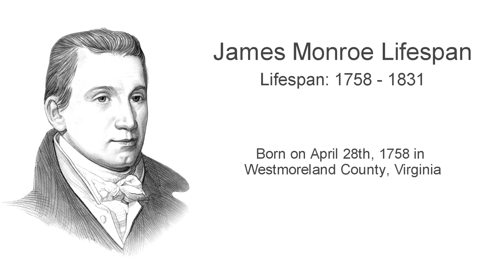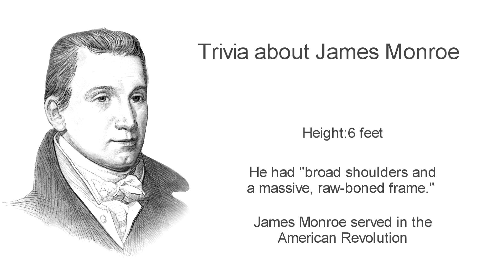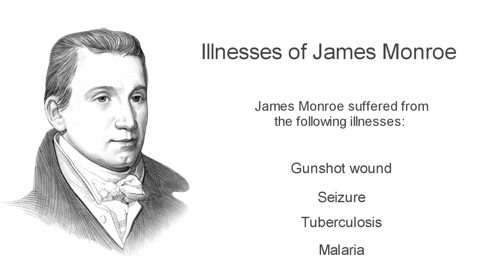James Monroe ***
Fast, fun facts about James Monroe. Discover details and info about his life and accomplishments as an American President. Information about when he was born, his birthplace, childhood and education. This James Monroe biography provides an overview of his achievements during his presidency and as a leader of his political party. The career of the President and facts about his personal life and his family. An interesting summary of the life, accomplishments and achievements of President James Monroe. A great fun, educational video resource for children, kids and schools.